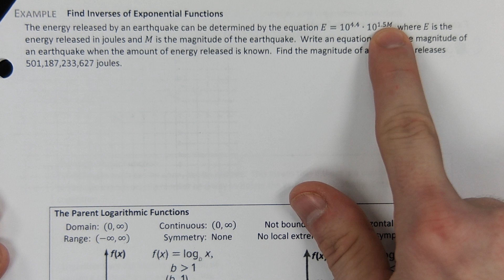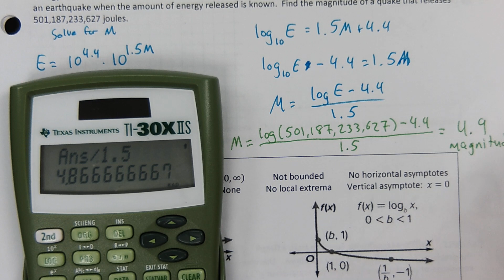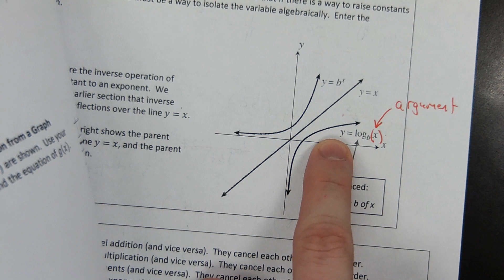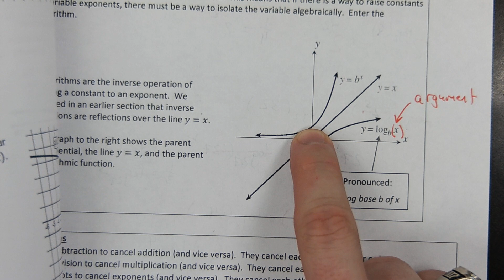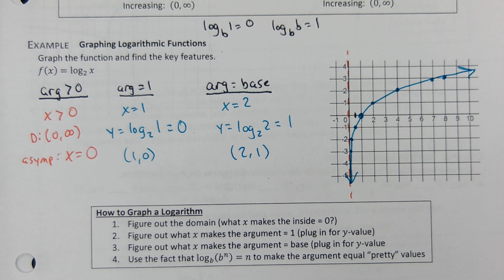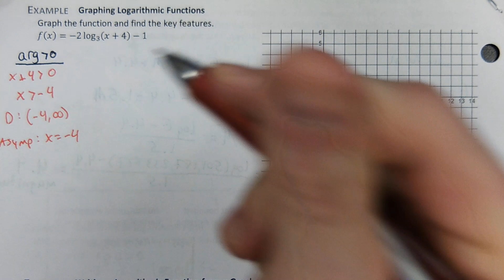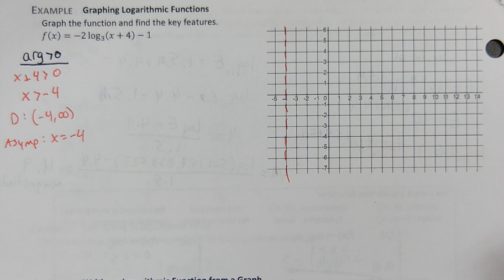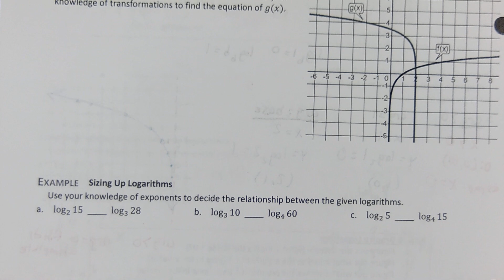Algebra 2 Honors Section 8.1B Notes - Logarithms and Logarithmic Functions